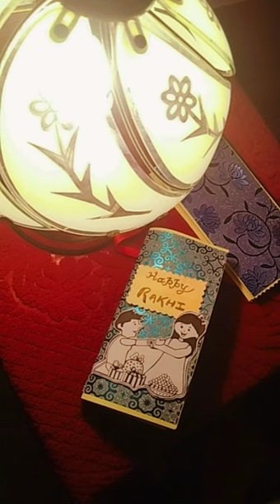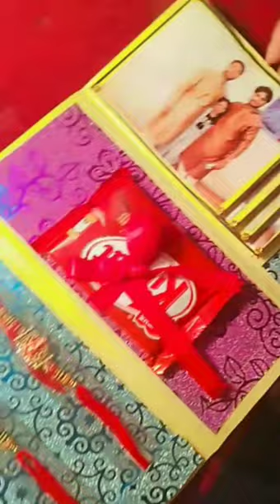diy giftbox craftideas trending